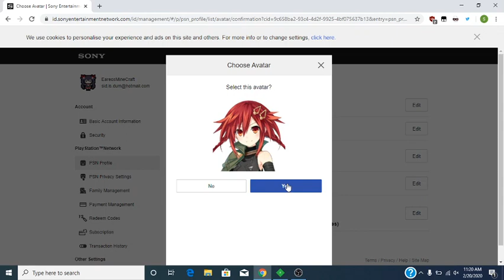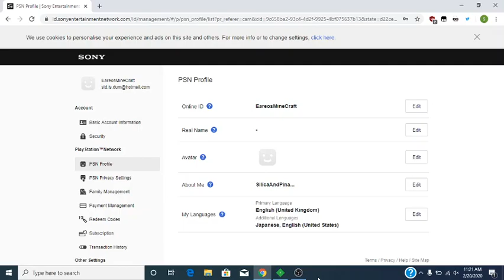PSN Authorization Token is NOT invalidated on Sign out~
*SEE NOW?*